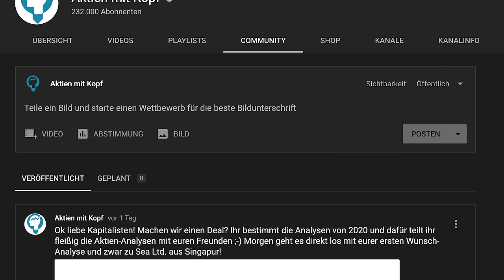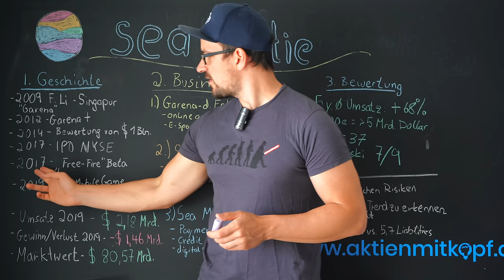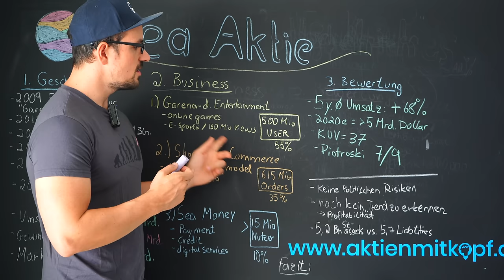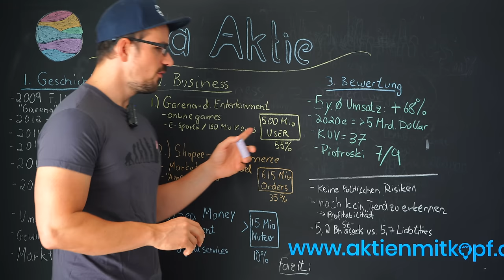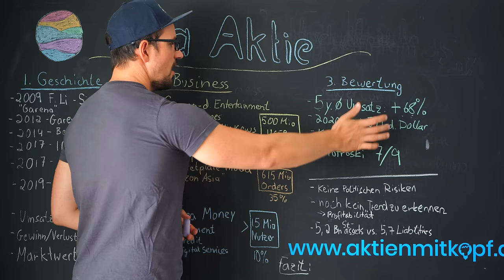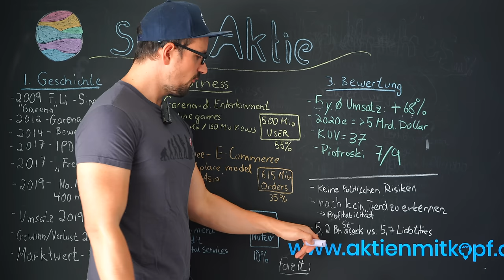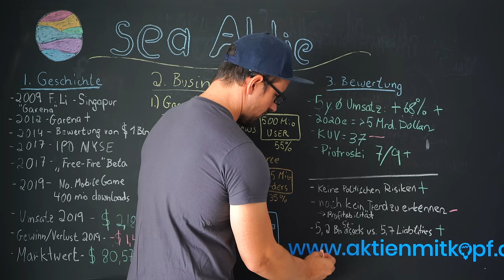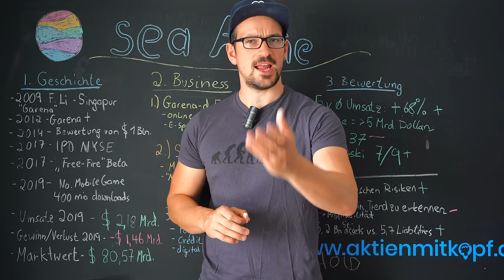Sea Limited Aktie + 1300%! Wird Sea das "Amazon Asiens"